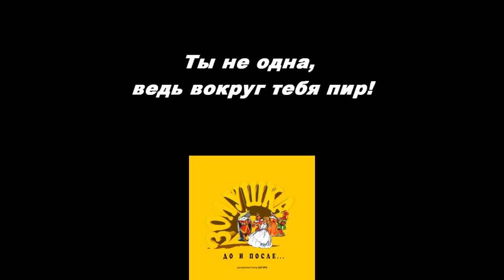Багира - Вступление (2008)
Саундтреки для театральной постановки "Золушка до и после". Режиссёр В. М. Пугачёв. ЦКИД "Современник", г. Клинцы 2008 год

Исполнитель: Константин Алиев, Евгений Осипенко, Антон Осипенко
Группа

Ссылки на нашу нынешнюю группу